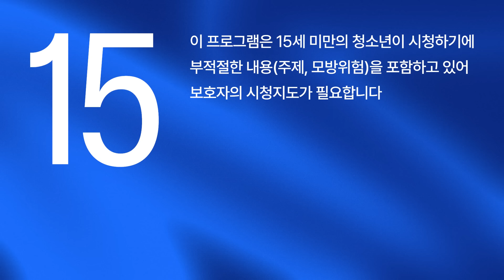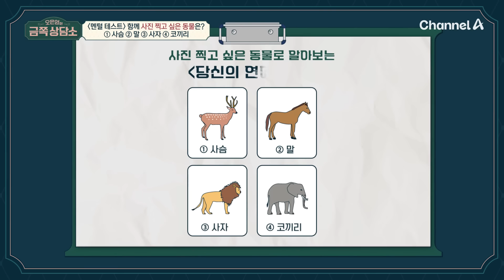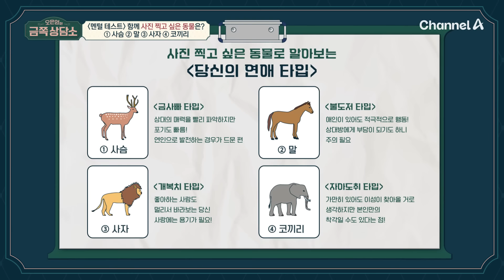[교양] 오은영의 금쪽 상담소 147회_240829_죽기 전에 아들이 장가 가는 걸 보고 싶어요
환갑 노총각! 34년 차 배우 배도환&한웅자 모자 방문! 환갑 아들 둔 엄마 한웅자의 고민 “죽기 전에 아들이 장가 가는 걸 보고 싶어요” 기승전 '색시', '결혼'! 상담 중에도 끊이지 않는 엄마의 잔소리?! 오 박사의 분석 "도돌이 화법이 문제!" 환갑 배도환의 아슬아슬 소개팅! 축구, 가정사, 전 여친 얘기까지? 과연 애프터 신청 결과는? 배도환&한웅자 모자를 위한 오은영 박사의 은영 매직은?